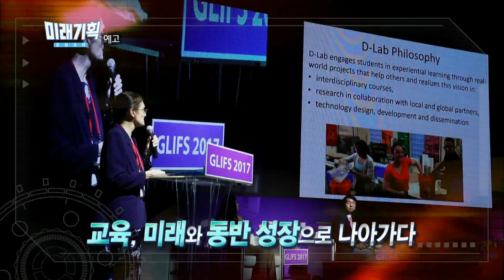180114 미래기획2030 예고 ㅣ KBS방송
미래기획 2030 - 교육 3부작 4차 산업혁명 대학에서 길을 찾다
2부 : 36.5도의 과학  삶의 질을 높이다
2018년 1월 14일(일) 23:05 KBS 1TV.